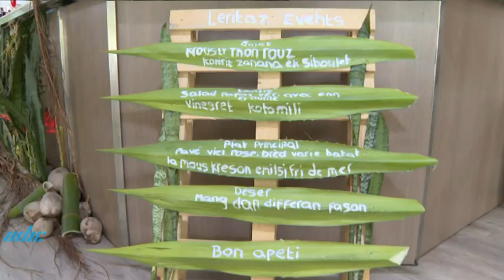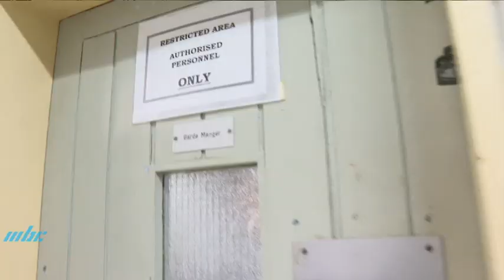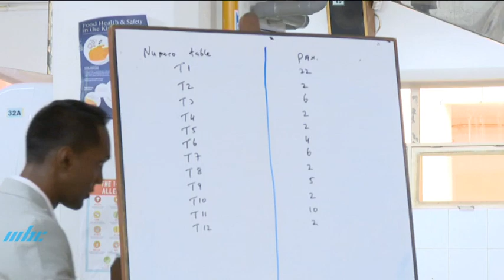Voyage au Féminin - Chef Angelique Armoogum